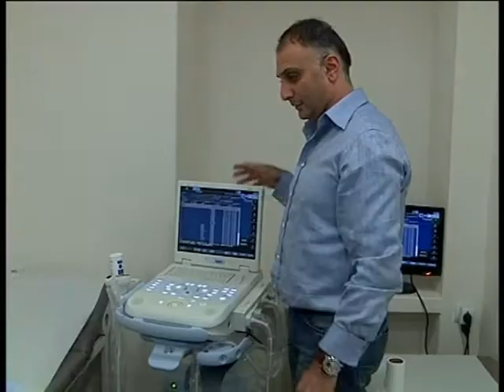Франсмед - Левон Хачатрян о себе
Սրտային վիրաբույժ Լևոն Խաչատրյանի հարցազրույցը "Շատ Կարևոր է" հաղորդմանը: